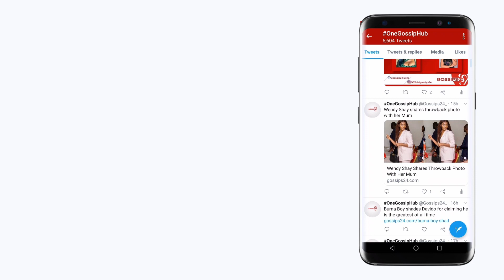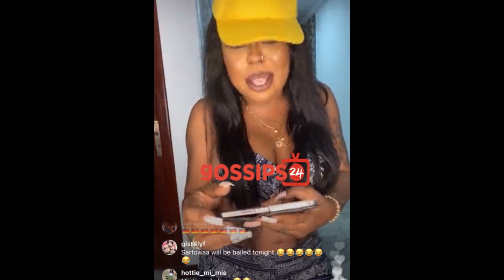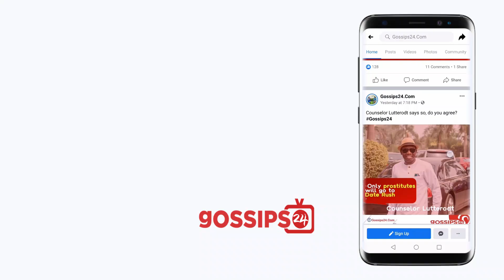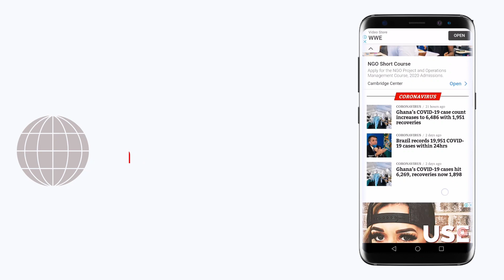Afia Schwarzenegger speaks live after video of Adu Safowaa locked in police station dropped